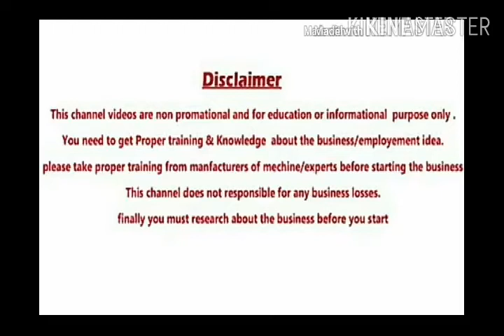tamarind business/ చింతపండు వ్యాపారం/small business ideas in Telugu/whosale business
This video is  baout   చింతపండు వ్యాపారం,   ఈ వ్యాపారం గురించి ఈ వీడియోలో explain చేశాను ఈ వీడియోను పూర్తిగా skip  చేయకుండా చూస్తే మీకు  business వివరాలు తెలుస్తాయి.

 ఈ ఛానల్ లో different  వ్యాపారాలకు  సంబంధించిన  వీడియోస్ ను అప్లోడ్ చేశాను; అవి కూడా  చూడండి

This video is non-promotional,you need to get proper training and knowledge about the concerned employment idea. Before starting a business, I suggest you to first get training and other knowledge from the manufacturer of the machine.This video is created only to provide educational information about the above said business. This channel is not responsible for any profit or loss in any business. It all depends on business strategy and your hard work. You must research yourself before start any business.

Click on::::

For
Trending and Profitable Business ideas.

Evergreen and Excellent business ideas.

click on::::;